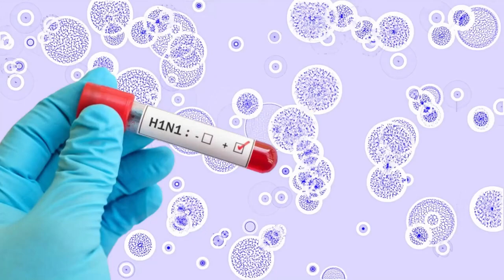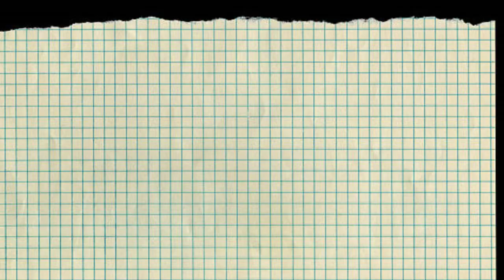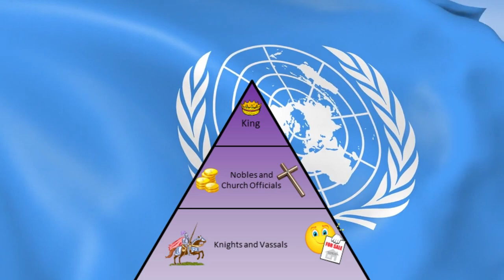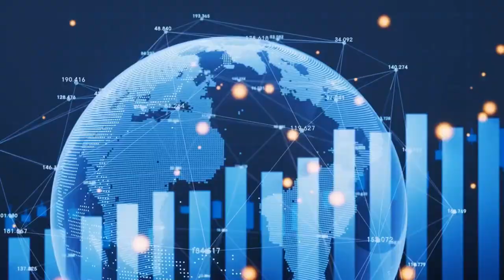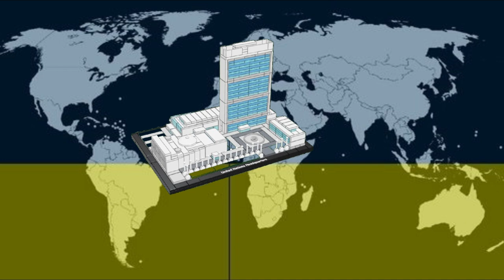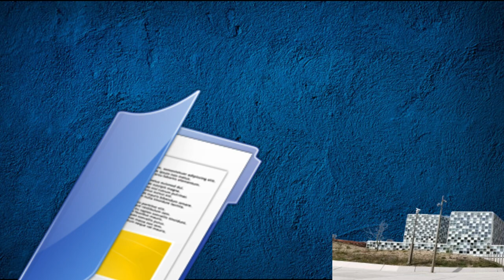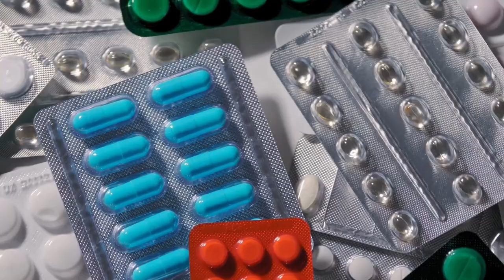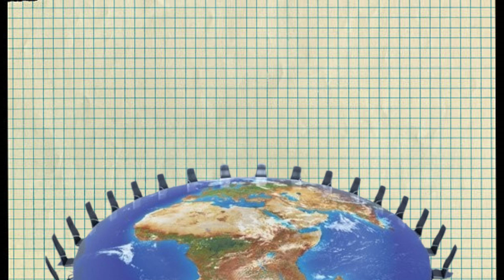WHO are the UN? ~Col. Gaddafi (Killed After He Made This Speech)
A deceived muslim's perspective, demonstrating Islam is NOT the only problem in the world
and muslims are not the only group of people to be problematic to humanity.
This is because the "black sun" satanists/masons actually mind control and lead over all governments and religious groups! ALL peoples are deceived by the fallen. Even "christians".

World Health Organization, is United Nations. Black sun/masonic (Luciferian/satanic/satan's).